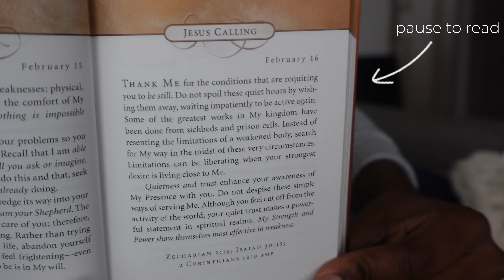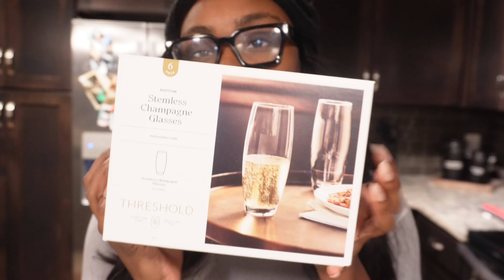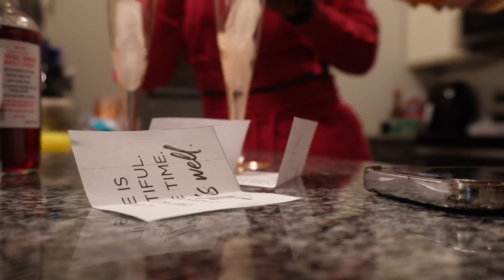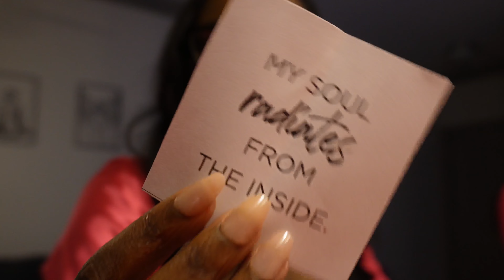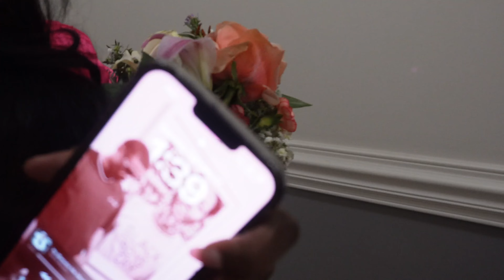Daily Vlog | God gave me the sign I needed + grwm for galentines + making cocktails and bouquets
This day was really fun and there is literally a number of emotions going on in this vlog lol. I hope you all enjoyed. You never know who may need it !